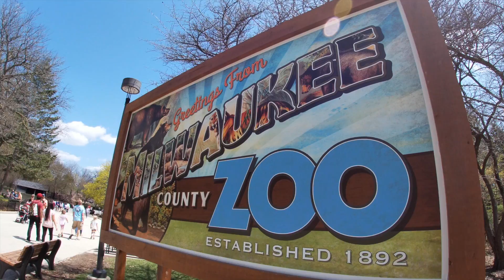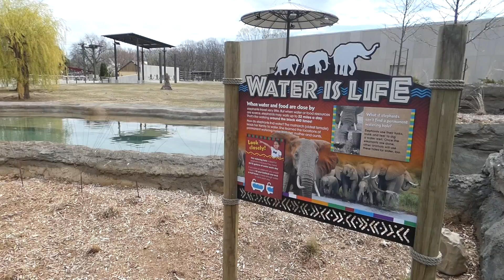Zoo Tours: The Brand New! Adventure Africa | Milwaukee County Zoo (60 FPS)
It's been more than a year since we've all been to the Milwaukee County Zoo, and this time they have an astronomical addition - the Adventure Africa! The ribbons were cut and the exhibits opened to the public just last week. Covering 5 acres, the Adventure Africa isn't just monumental by its size but because it showcases various elements and renovations that can't be found anywhere else in the park. After decades of waiting, the lives of the zoo's Elephants have finally been improved. They can now say goodbye to a home that was 85% smaller than their brand new complex. Enjoy the comparisons of past and new, see how an area could go from one of the worst to one of the best at the Milwaukee County Zoo's Adventure Africa.